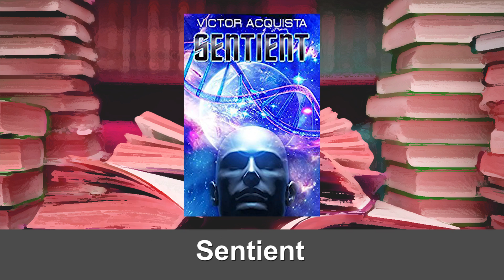Ep26 - Sentient - Dr. Victor Acquista (Science Fiction)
In this episode, I speak with author Victor Acquista, author of the SciFi novel, Sentient, an epic tale of humanity’s defeat and resurgence spanning 168,000 years of struggle… The novel includes many social themes woven into three intersecting story lines.

ATTEN ETTEN AYASTEN — “We are the Superior Mind”—rally cry for the telepathic Mind Warriors of T’rox, intent on being the supreme sentient race in the galaxy. In the distant past, our species narrowly escapes complete genocide by these warriors. We place our hope in a colony, but are forced to genetically block our own telepathic consciousness in order to evade detection. The loss of connected consciousness has devastating consequences.

T’rox is now a dying civilization, stagnant, and plagued by infighting. Their discovery of the Lost Colony, Earth, reinvigorates and unites their society under the banner of new conquest. The unique genomic profile of schizophrenia holds the key to unlocking the genetic block to unify humanity in shared consciousness, our only hope for survival. Unaware and unprepared, humanity’s fate lies in the hands of misfits and outcasts.

Our ch1podcast audience grows stronger everyday because of great listeners like you! Our website is

If you feel this show is worth $1, we'd love to have it!